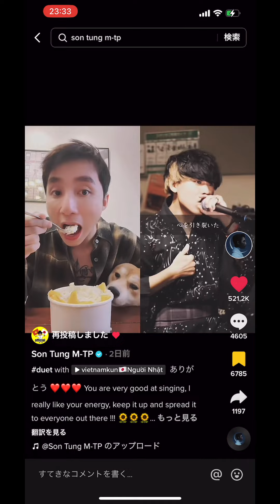Phản ứng của VIETNAM KUN khi được SƠN TÙNG duet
TikTok của VIETNAM KUN
Supported by
■HỌC VIỆN EHLE(Osaka)
Trường chuyên môn lớn nhất Osaka với lịch sử hình thành hơn 55 năm.

■ISC - VIỆT NHẬT QUÁN (omachi)
Công ty ISC là công ty nhập khẩu và phân phối chính thức Omachi.

■Nhà Hàng BIA HƠI (Osaka)
Quán ăn Việt được nhiều người Việt yêu thích tại Umeda Osaka
【Các quán ăn Nhật đại hoan nghênh người Việt tại đây(ベトナム人大歓迎のお店)】